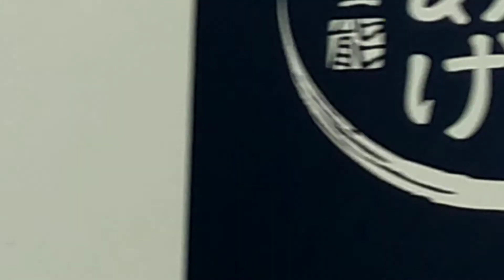Cuervos en la Calle Bremen Motosumiyoshi Kawasaki Japón 1/2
Músico: Michael Ramir C.